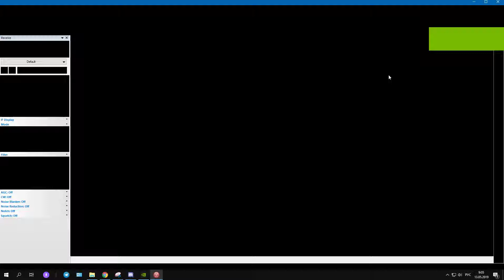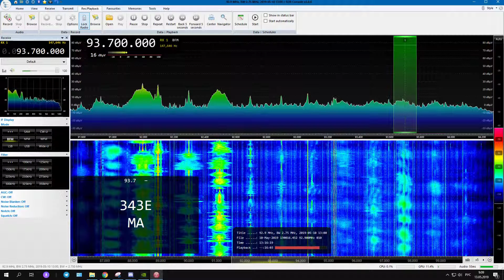[Es] Radio FG, Istanbul 2238km. Turkey